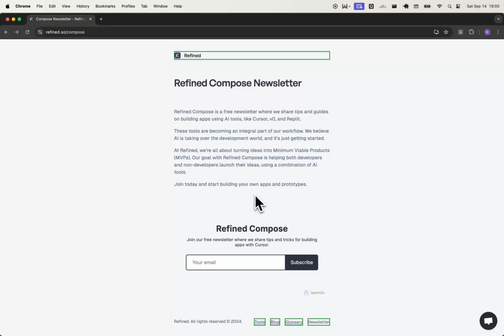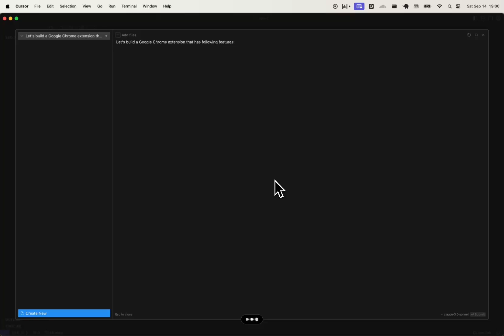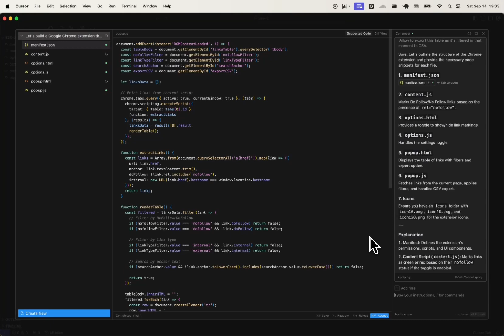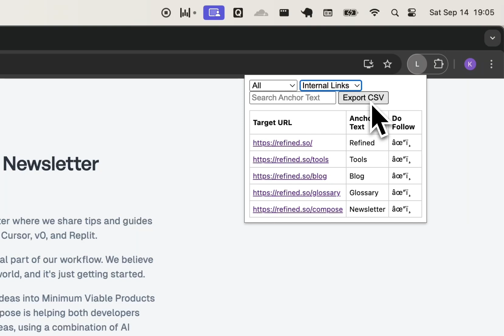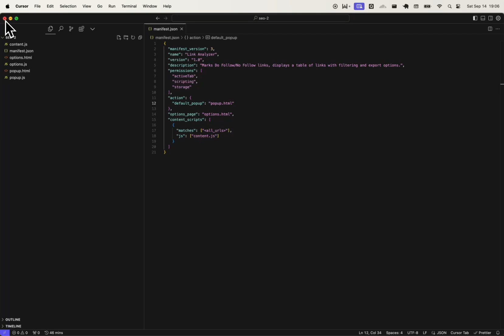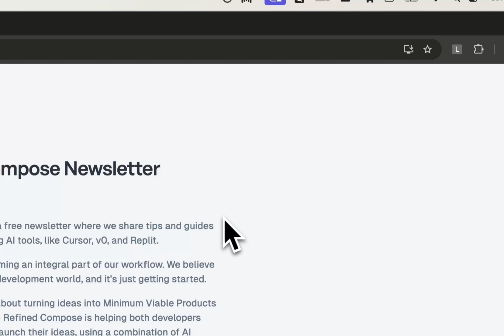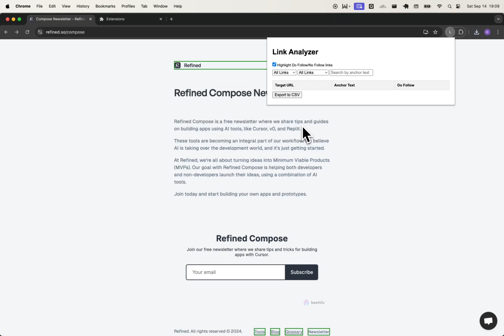OpenAI o1 vs Claude Sonnet 3.5 - Cursor one shot Comparison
Comparing Openai o1 vs Claude Sonnet 3.5 building a Chrome Extension one shot

Timestamps:

00:00 Introduction
00:45 Prompt
03:00 o1 Results
05:00 Claude Results